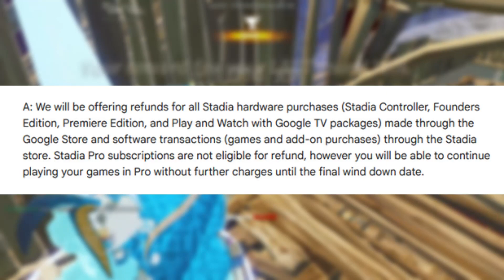This is the END of Stadia...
After months of speculation, rumours and angry tweets, the Stadia shutdown has finally arrived.

Stadia was supposed to make a new Game Cloud which required no download and unlimited playtime, but it has instead created a new problem.

The shutdown marks the end of an era, the end of an expensive experiment, and the end of a dream that was never truly possible.

We'll all be saying our goodbyes to Stadia on January 18, 2023.